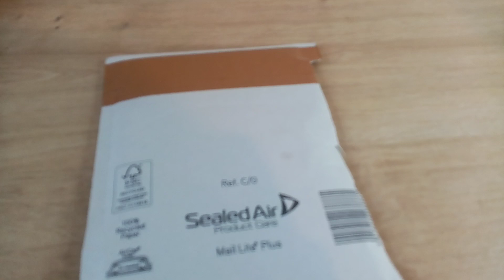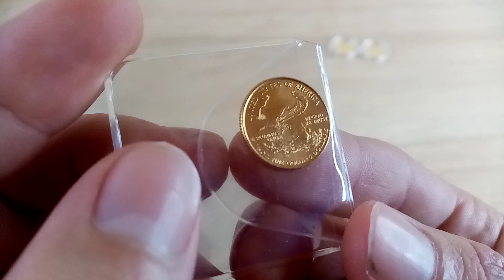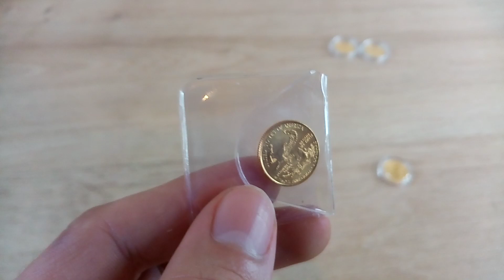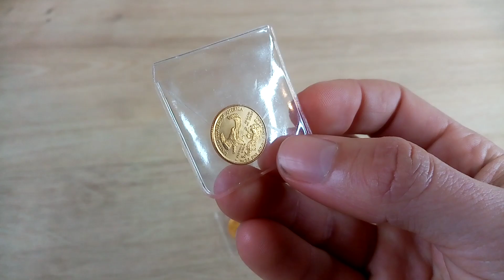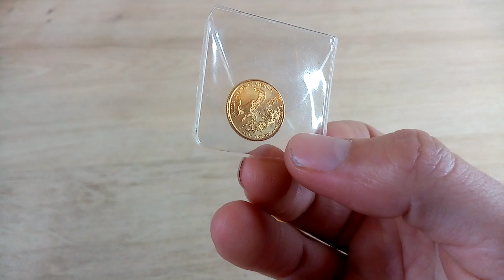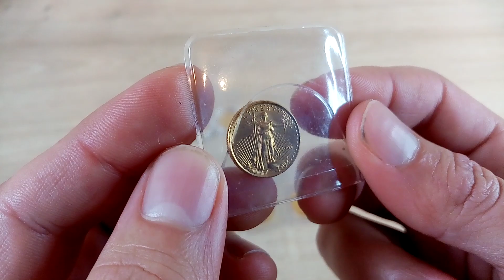Fractional Gold Coins 4 x 10th oz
"0A319" Even works on their competitively priced best value sovereigns

Would you like a free 1 oz Silver Britannia on your next gold order?

Currently Bullion By Post have a referral offer if you sign up through my link and make a qualifying order as a new customer. Alternatively use code 'S8PM37BK' when you're signing up to the website in the 'how you heard about us' section.

Multi Use Capsules with foam insert

The Gold Sovereign Series - Marsh (Fantastic resource for sovereigns - The new version is due out later in August 2024 - I have pre ordered which is currently on a 23% discount ... 2nd link)
The Gold Sovereign Series 2024 Edition

Coins of England - Spink (A lot of info for sovereigns but also other British coinage)

Sigma Precious Metals Verifier I use
UK I don't know either of these sellers personally.
For the USA I found this seller

22.5mm Capsules (Sovereign, 0.25 oz Britannia etc)

Coin Tube (Sovs and 0.25 oz inside capsules)

33mm Coin Capsules (Gold 1oz Britannia recent years)

Digital Scales (small)

Leather £1 Coin Holder (The blue and red ones I have in the videos, note I don't store coins in these long term they're more for show in the video but haven't done any damage)

This video should not be taken as financial advice and is for entertainment only